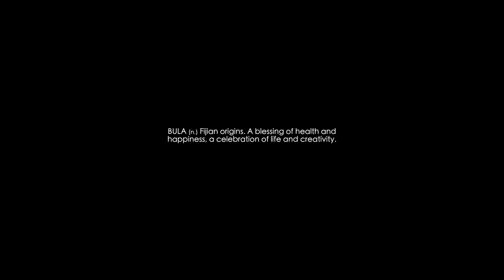Finest Playa Mujeres, Mexico - Wedding Highlight (Directors Cut)